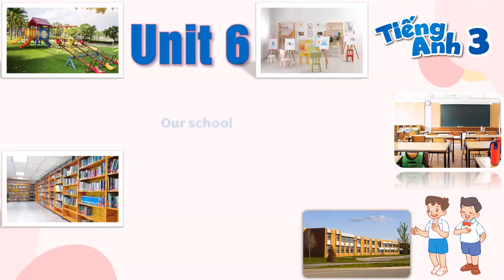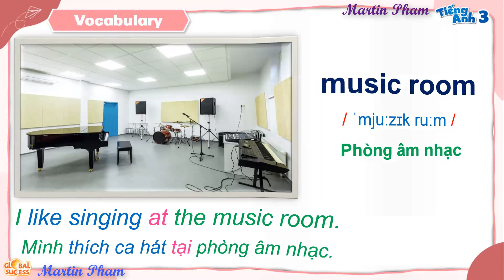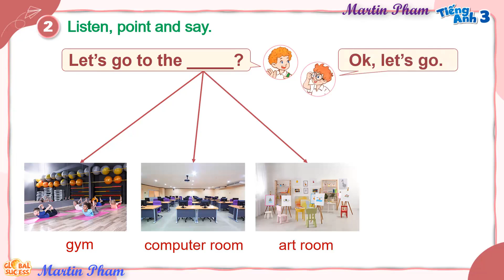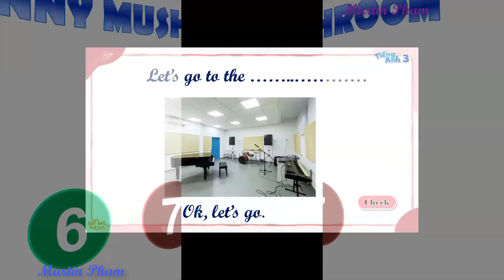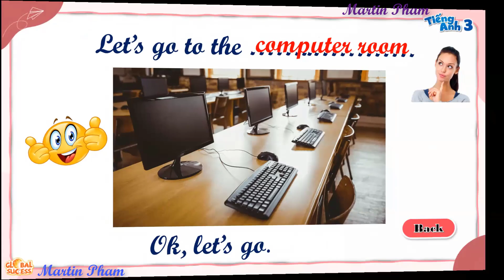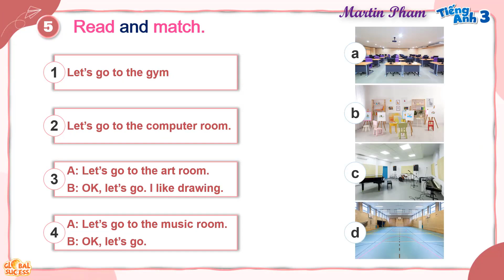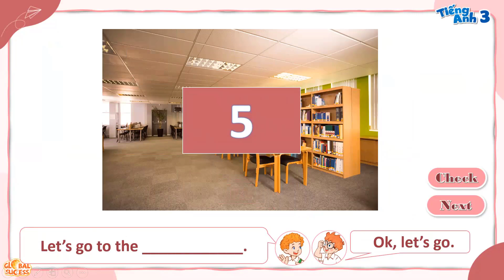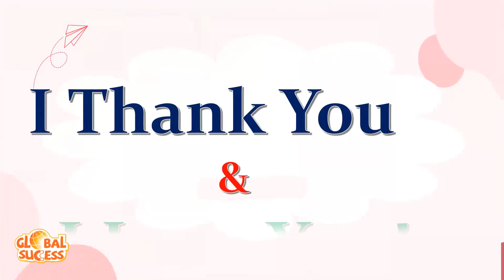Tiếng Anh Lớp 3 - Bài 6 - Our School - Lesson 2 || School Things || Tiếng Anh Chương Trình Mới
Tiếng Anh Lớp 3 - Bài 6 - Our School - Lesson 2 || School Things || Tiếng Anh  Chương Trình Mới. Chúc các bạn học tốt nhé!